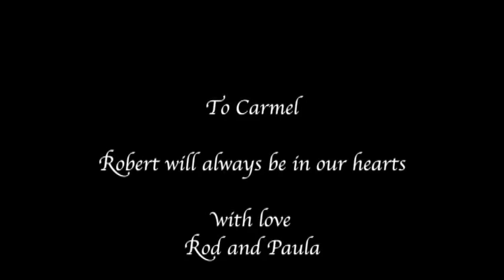Robert Owens Greygrass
Compilation of footage of Robert and Carmel at Camp Winnarainbow and introducing Red Phoenix, Storyteller in Berkeley.